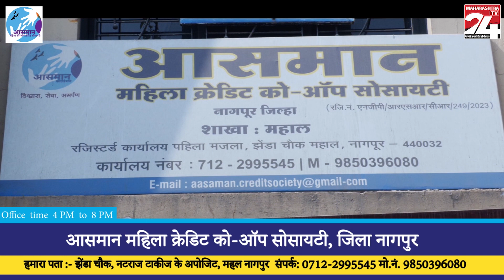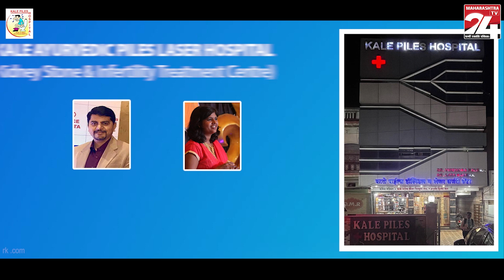हिवाळी अधिवेशन 2023 अपडेट || 08 DEC 2023